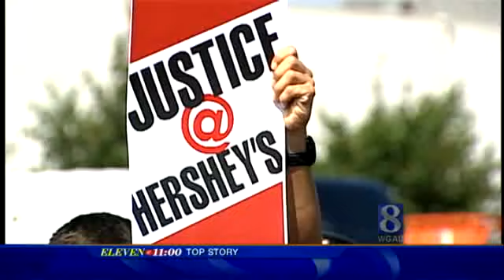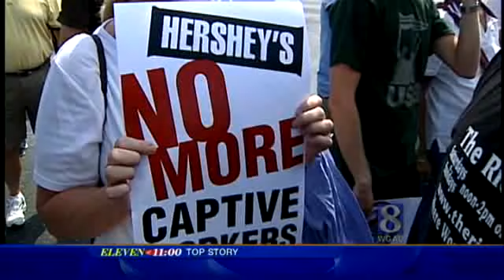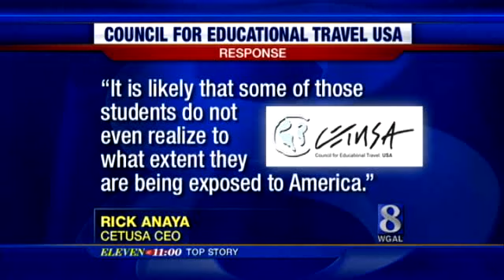Foreign Student Workers Protest At Hershey Plant